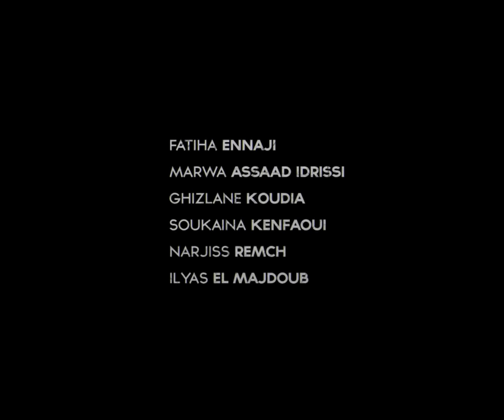Zyad EL Fadili - صياد النعامة (Chasseur D'autruche) -2011-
Court métrage marocain 2011